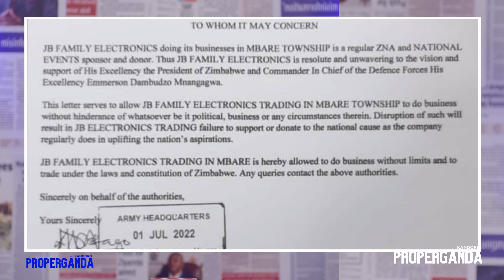How Much Has Zimbabwe Lost To Brain Drain? | Properganda with Kandoro